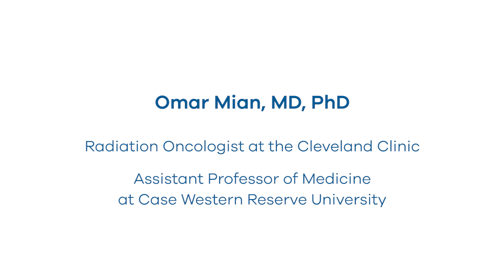Intermediate Risk Prostate Cancer: Omar Mian, MD, PhD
Omar Mian, MD, PhD, Assistant Professor of Medicine at Case Western Reserve University discusses the intermediate risk prostate cancer stratification challenge and the utility of Decipher in this setting